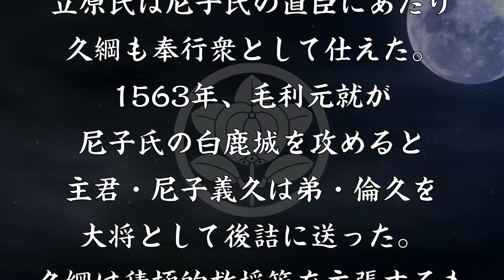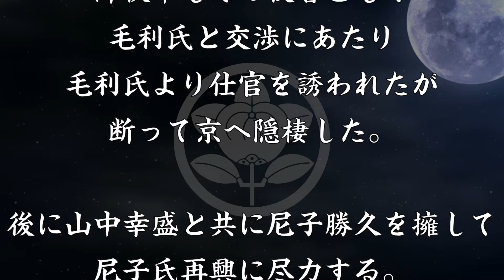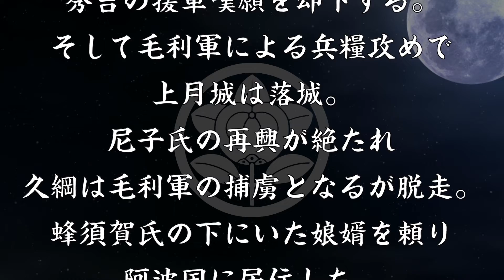立原久綱 尼子氏の最後を見届けた尼子三傑の一人